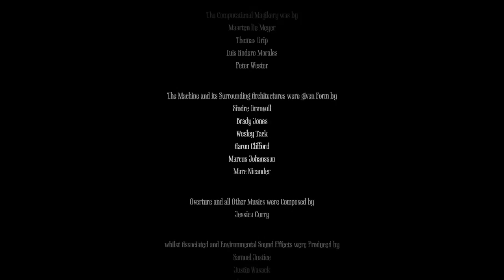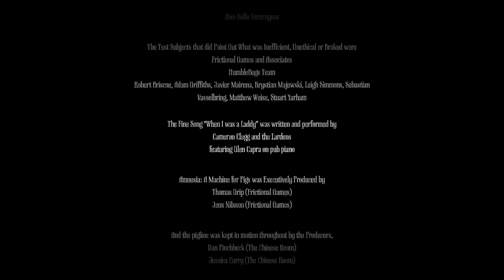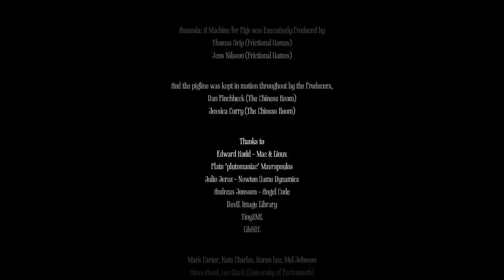LP Amnesia: a Machine for Pigs 16 - Enoch, Edwin, Oswald and I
16: Enoch, Edwin, Oswald and I

(I turned gamma up to max for this one to make everything slightly visible)

A Let's Play of Amnesia: a Machine for Pigs, with subtitles and narration.